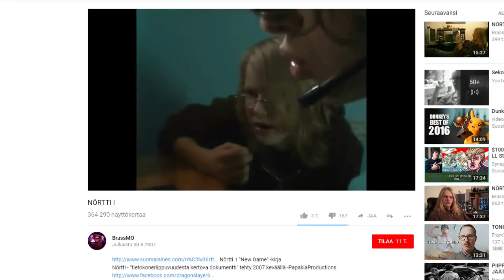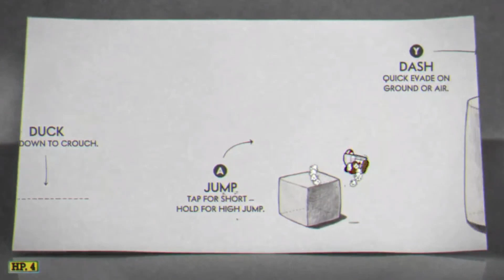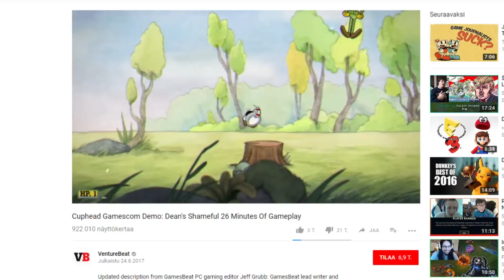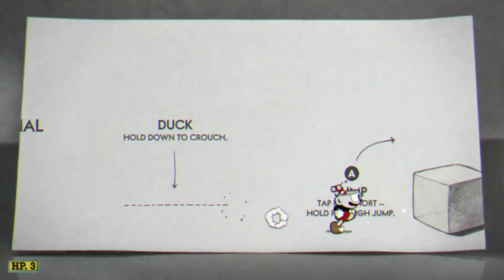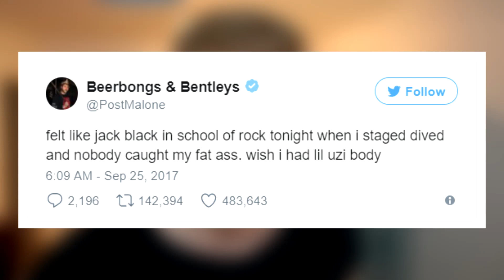DragonSlayer666:sta Tehtiin Sarja? Artistin Epäonnistunut Hyppy Yleisöön!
♥ Video tehty yhteistyössä YLE:n Nörtti: Dragonslayer666 sarjan kanssa! :)
► POSTI SULJETTU
Ootte parhaita └[´• ◡ •`]┘